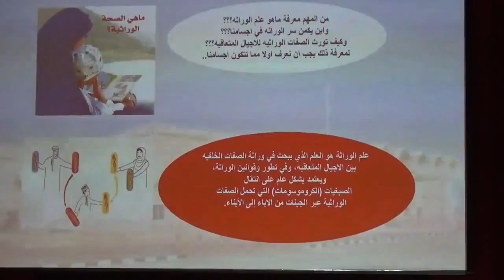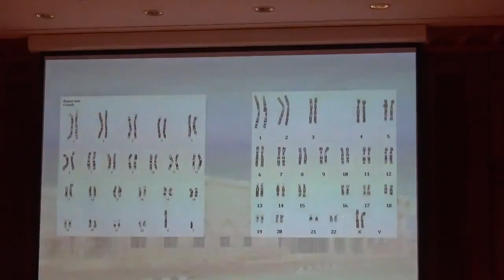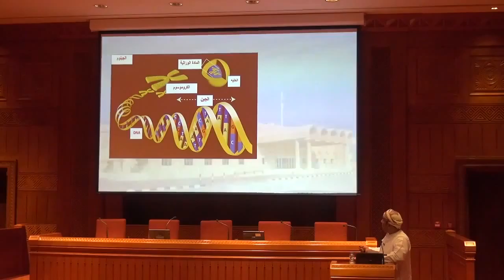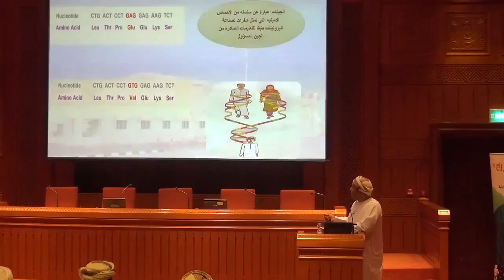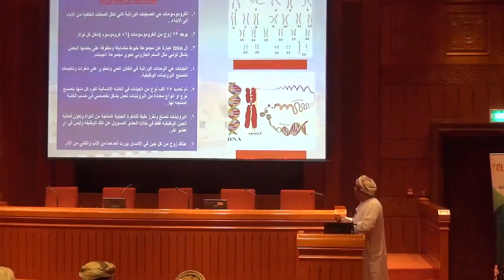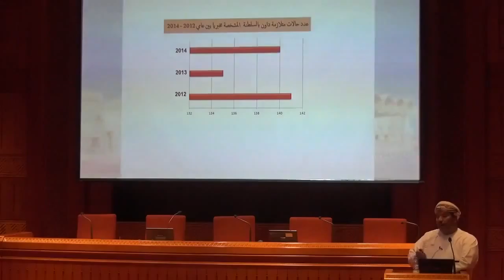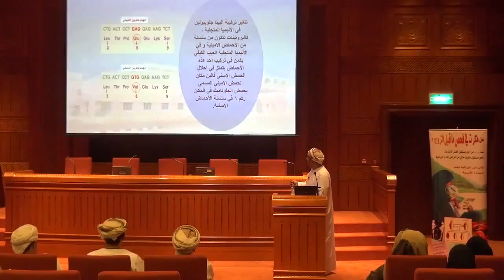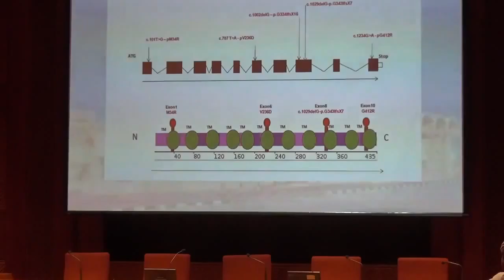محاضرة الدكتور مسلم بن سعيد العريمي بمجلس الشورى حول الصحة الوراثية 7-3-2016